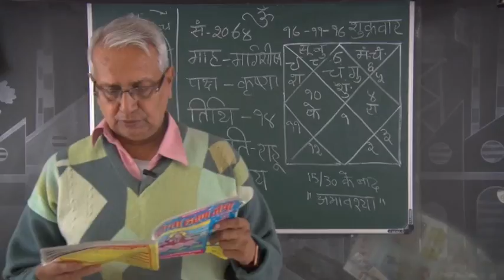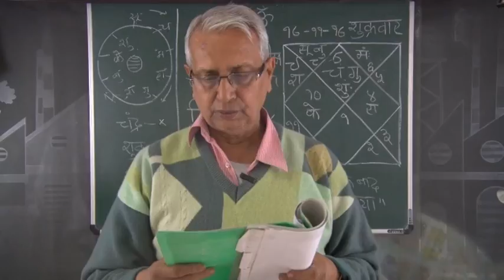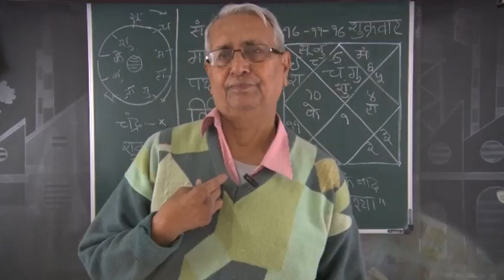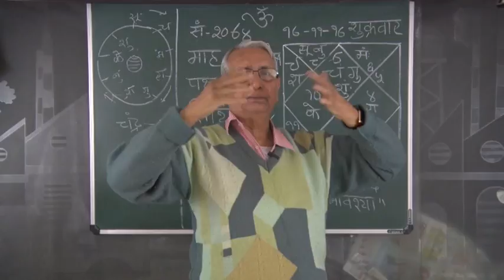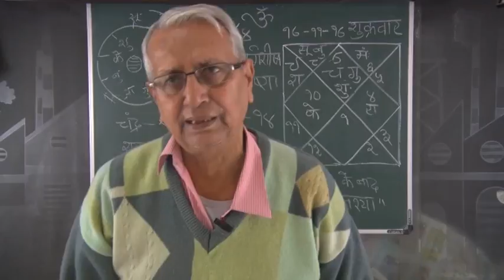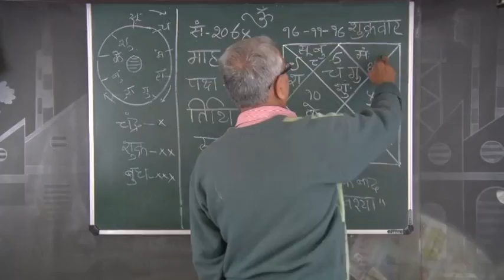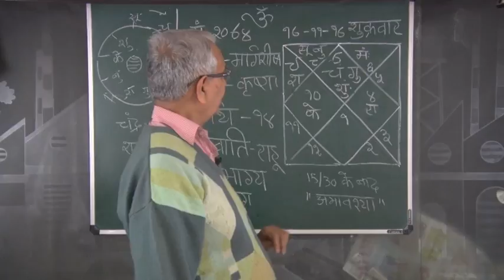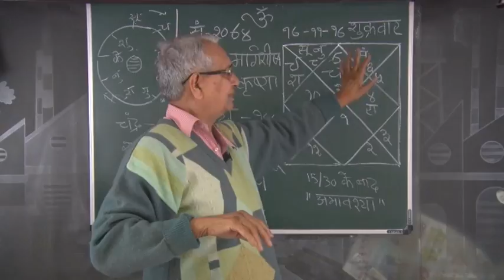Astro U P MISARA, JSR Dainik Rashiphal 17 11 17